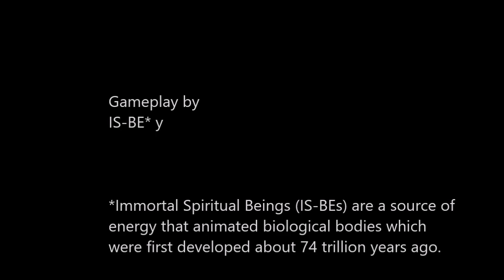Forza Horizon 4 | Camaro ZL1